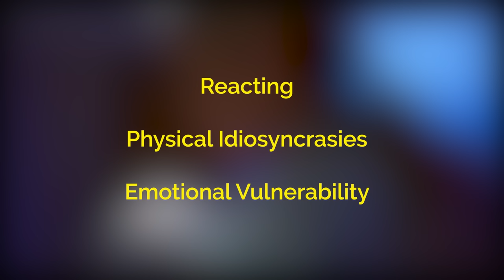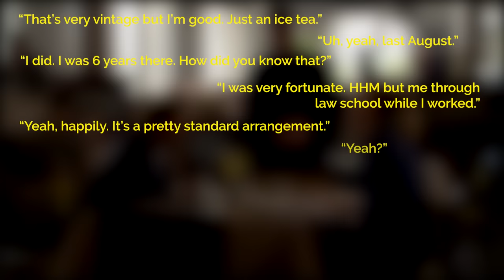Better Call Saul - How Rhea Seehorn Perfected Kim Wexler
This video essay analyzes Rhea Seehorn's acting as Kim Wexler in Better Call Saul. Co-starring with Bob Odenkirk, Rhea Seehorn has turned in one of the best television performances to date and this video examines the deeper layers of her character Kim Wexler. Better Call Saul is hosted on Netflix and distributed by Sony Pictures.

Timestamps:
0:00 Intro
2:13 Observing, Listening and Reacting
7:13 Physical Idiosyncrasies
10:56 Vocal Vulnerability